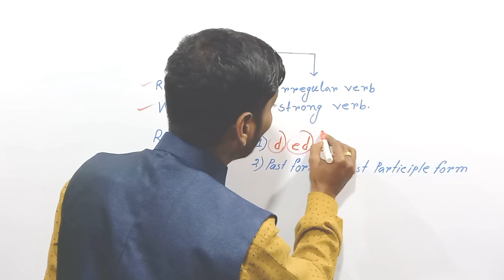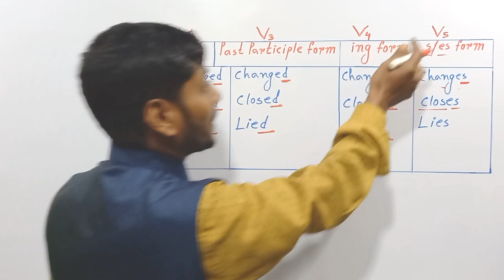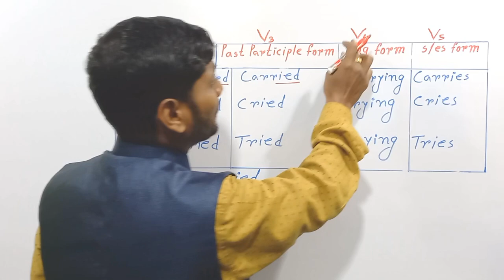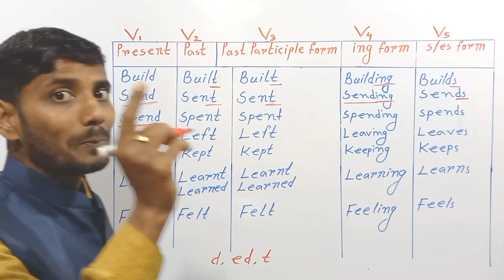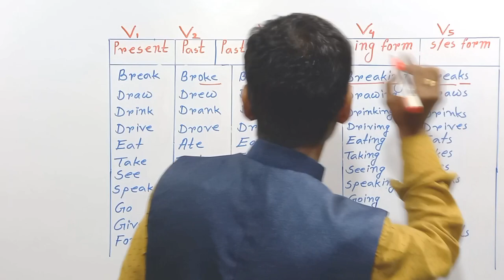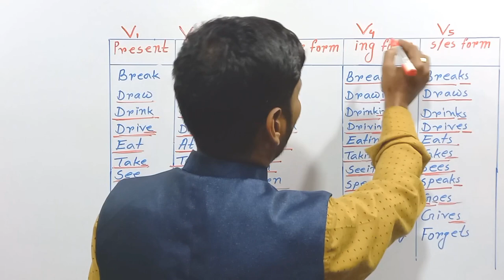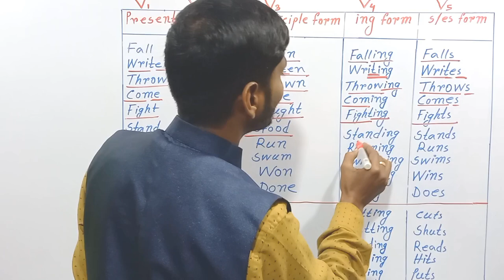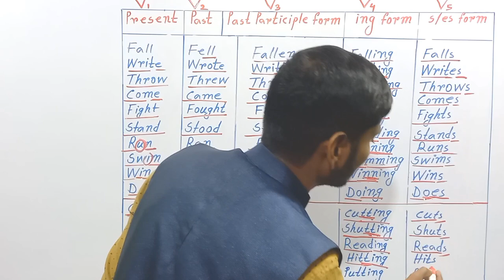How to learn English verb forms | What is regular and irregular verb with examples?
Based on the formation of Past and Past Participle Forms, Verbs are divided into two types.
1.) Regular Verbs
2.) Irregular Verbs.

Regular Verbs are the verbs that follows a fix pattern while conversion from present to past and past participles.
Irregular Verbs are the verbs that do not follow a fix pattern while conversion from present to past and past participle form.

Regular verbs are formed by adding 'ed', 'd' or 'ied' to verb's base form as per the last character in the Verb.
As irregular verbs do not follow any such pattern, we can not form just by adding a specific character.

Regular Verb Formation is based on last character of verb.
1.) Most Regular Verbs are formed by adding 'ed' to the base form of the word
2.) Regular Verbs are formed by adding 'd' to the base form of the word if verb ends with '-e'
3.) Regular Verbs are formed by adding 'ied' to the base form of the word if verb ends with '-y'

Irregular verbs do not form any fix pattern.
For our understanding we will divide them into four groups.
Group 1 : all three verb forms are same
Group 2 : same 'past' and 'past participle' form.
Group 3 : same 'base' and 'past participle' form. and
Group 4 : all three forms are different.

Watch the entire video to understand the similarity and differences between both of them.

Why study from "Pidir Grammar School"?
"Pidir Grammar School"is an online free education platform that  gives you school exams and competitive exams curriculum-based free full courses from Kindergarten to Class 12th so that you can perform well in  all exams and build  your academic career.

Please watch below video to understand in detail about different Grammar Topics.

What are the regular and irregular verbs?
What is a regular verb with examples?
What are the 20 irregular verbs list?
What are 10 regular verbs examples?
How do you teach regular and irregular verbs?